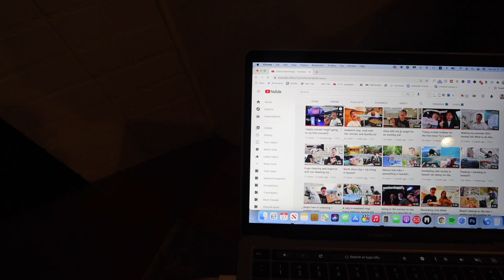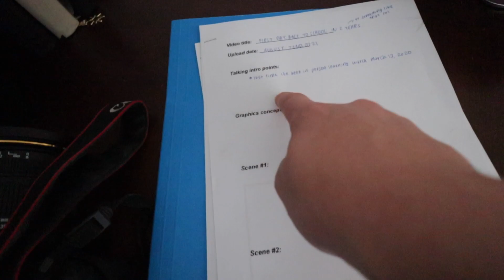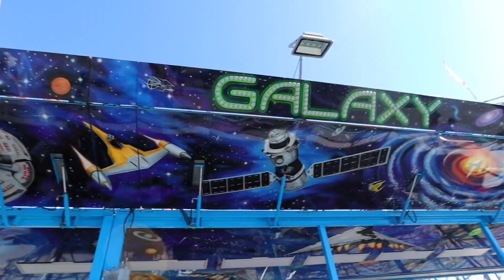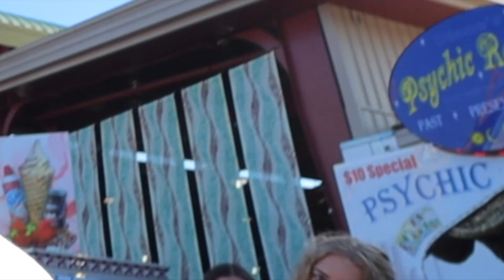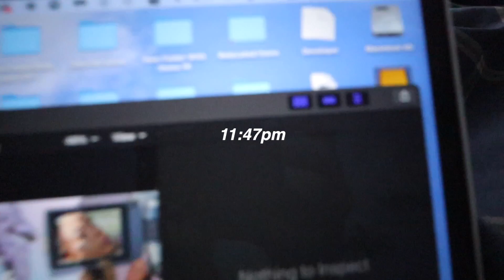orange county fair vlog: food, rides, and concerts!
Canon m50 (one i use)
Rode video micro (mic)
Mini Tripod